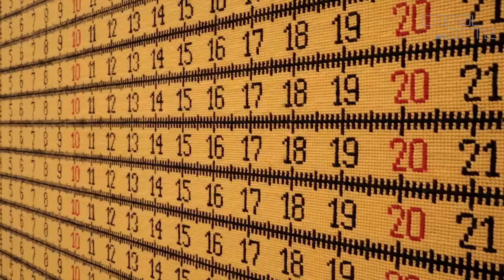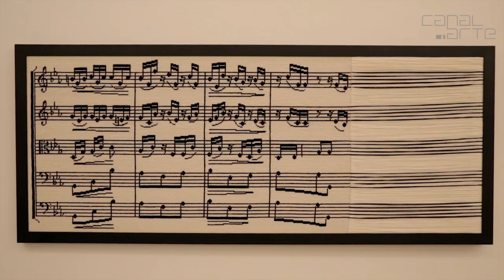A Nova Revolução Industrial - Nelson Leirner | Canal-Arte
A Nova Revolução Industrial - Nelson Leirner

A exposição A Nova Revolução Industrial de Nelson Leirner está em cartaz na galeria  Silvia Cintra + Box 4. A exposição propõe através do artesanal, uma visão crítica sobre o uso desenfreado de tecnologia no cotidiano .
O artista, a partir de um livro de Humberto Eco, produziu 9 tapeçarias em homenagem à Alighiero Boetti.
A curadoria é de Lilia Schwarcz.
Errata: Nome correto do artista na legenda é Nelson Leirner.

Exposição: A Nova Revolução Industrial
Artista: Nelson Leirner
Canal-Arte